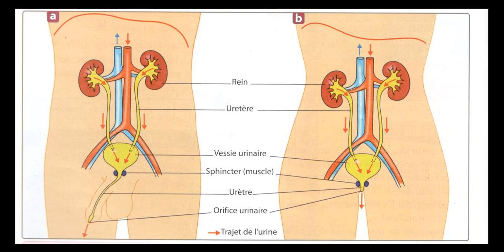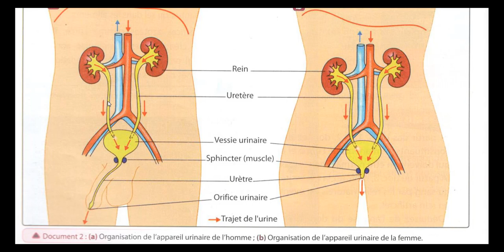SVT 3AC l'appareil urinaire de la femme et de l homme